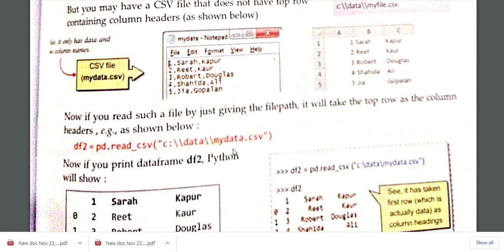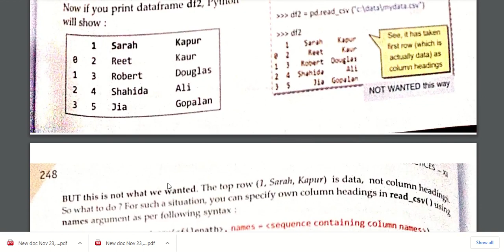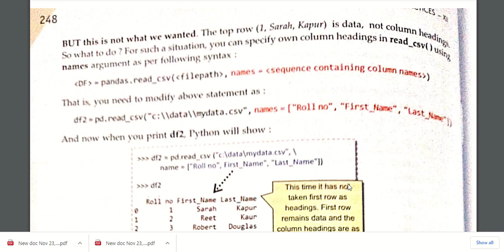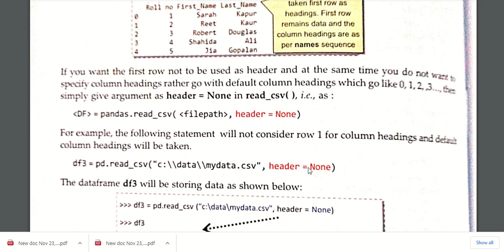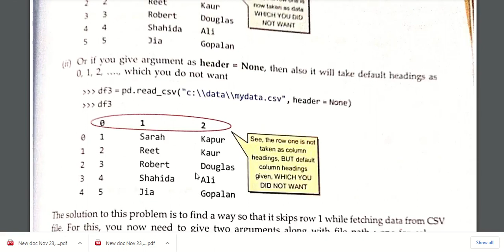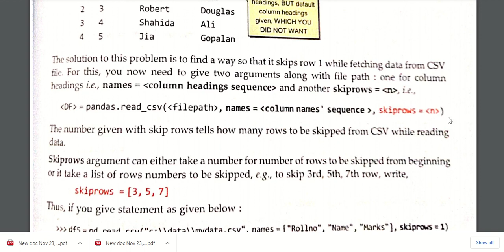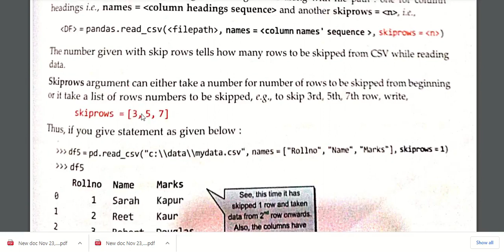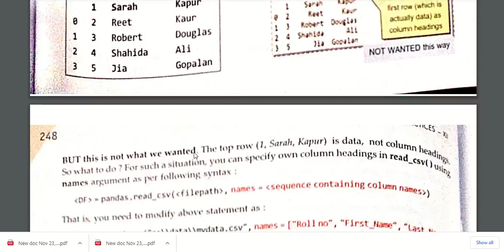Chapter 4 Part 2 XII IP